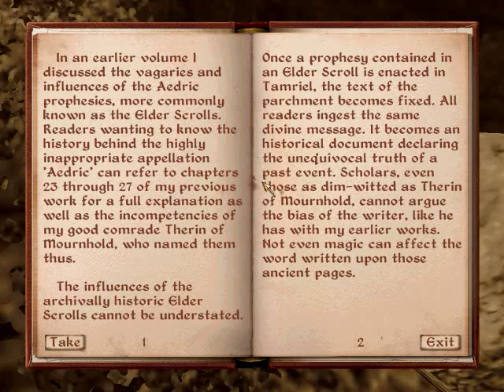Let's Play: ES4 Guilds (Thieves Guild) Part 8 ... We Make the Ultimate Getaway :P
we break out of this joint once and for all :D